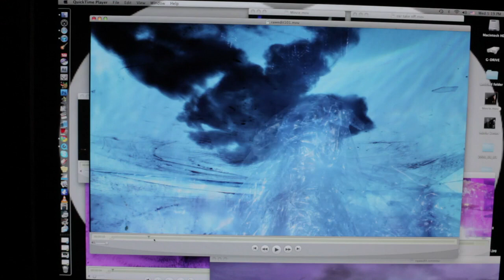The Deadstock 33s - Underneath The Pines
From the album "The Pilgrim's Ghost" out on Gomma.

Single incl remixes by Ewan Pearson and Disco Bloodbath out on Gomma.